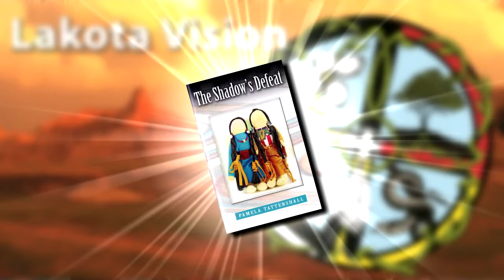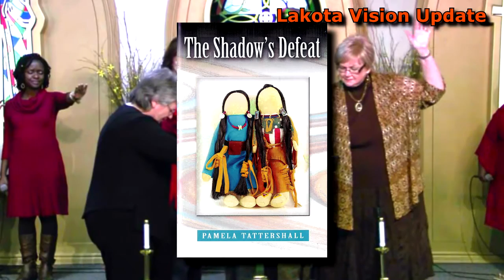Introducing "The Shadow’s Defeat" (New Book)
Lucy Red Feather has a secret and has made a promise,
to herself, not to tell anyone. Billy Bull Frog’s intimidation
and threats help to fuel Lucy’s decision. However, Lucy
soon faces another problem. She must make friends with a
new student, Joseph Standing Tall. Because of their friendship,
unexpected consequences happen to Lucy and Joseph.
As time goes on, impending doom haunts Lucy. The
constant pressure of the Shadow’s threats and intimidation
pushes her closer and closer to giving in to its demands.
Lucy doesn’t know if her new friendship with Joseph will
be enough to save her, or if she will give in to the pressure,
and become another statistic.